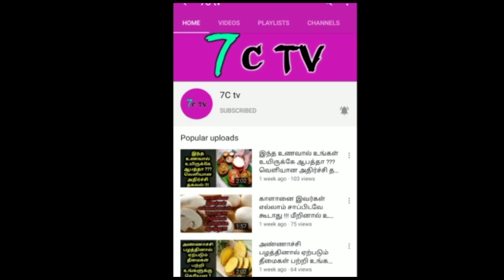கோவை என்கவுண்டர் 2010 ! சைலேந்திர பாபு செய்த் தரமான சம்பவம் !